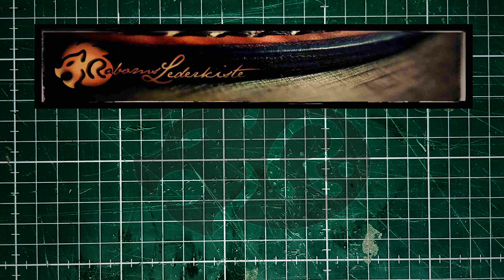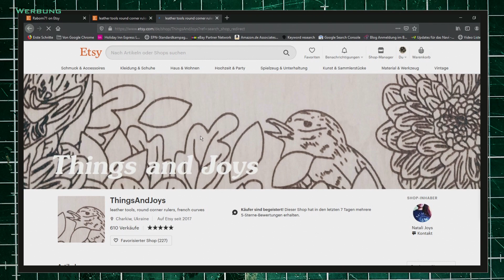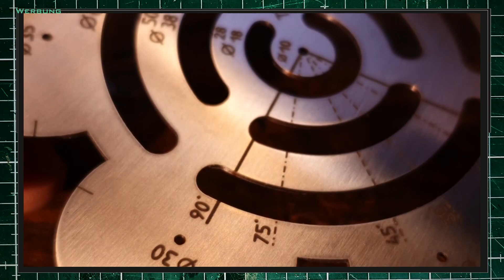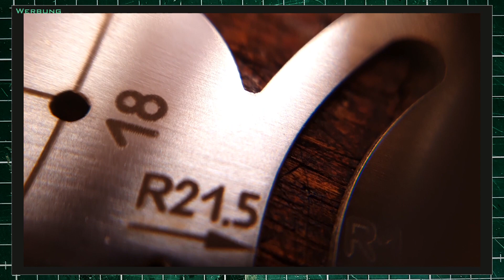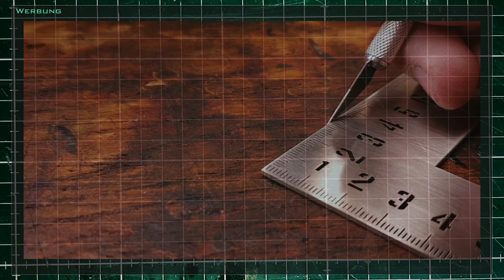Kreislineale aus Edelstahl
In diesem Video Teste ich ein paar Edelstahlineale.Diese kleinen Helfer sind perfekt um runde Ecken zu schneiden.

Die hier gezeigten Linieale sind von der Fa. THINGSANDJOYS und zählen zu den Besten die ich je gesehen habe.